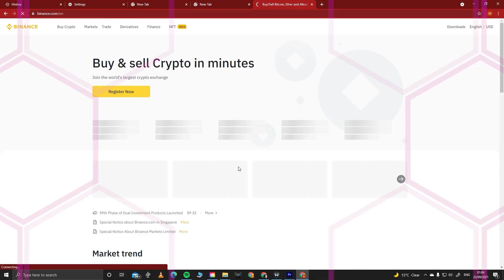CAPO - CRYPTO (Prod. by Twinzee) / Fancy Frenchie Community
This is a Promo video that was made by members of the Fancy Frenchie's Discord community

Instrumental by TwinZee
Discord Member Username:
 🗣  TwinZee(6828)

Vocal Performance by Capo
Discord Member Username:
🗣  Canid_Canine.sol#9706

🔥  Vic's Vibes (Youtuber) for authorising the use of his content
Special thanks to:
Mustafa for editing the video (Video Edits)